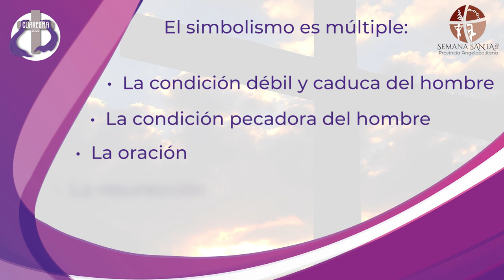Rito de la Ceniza - Cuaresma 2022 - Arquidiócesis de Puebla